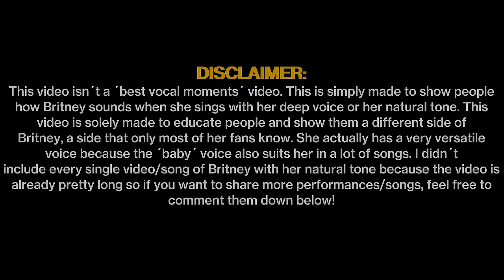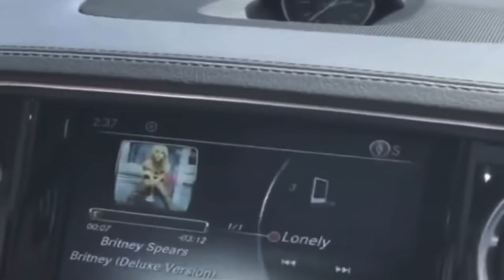When Britney Spears Sings With Her NATURAL/DEEP Voice THIS Happens